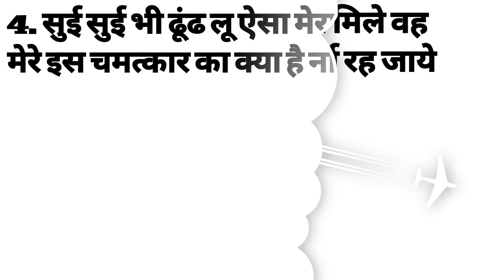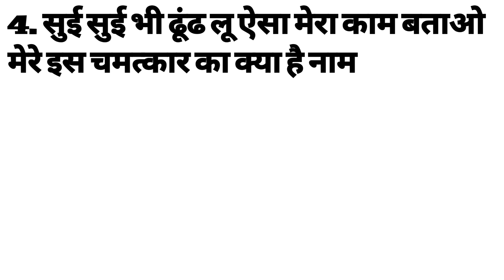रात में डाला तो कड़क था दिन में निकला तो नरम था Top 5 Funny Gk Questions in Hindi|| intresting Gk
Hi friends welcome to my you tube channel Nidhi Gyan 4U this is a very interesting video please tha full video whaching 🙏🙏🙏🙏🙏

Top 5 Funny Paheli Gk Question in Hindi|| intresting Gk General Knowledge in Hindi

your queries (cover to pics)

Gernal knowledge Questions
Funny Questions
Gk ke sawal
Gk Questions

paheli
intreatinggkqueations
gkinteresting
gkkipaheli
gkkesawal
Genral knowledegeQuestion
Confusedmind
Confused mind
GkGyan
Gkmaster
Khansirvideo
khansirpatna
technogamerz
Technoledegy
tech
manojdey
technical
comedy
comedyvideo
movie
moviereview
carzy
mobilegames
pesekesekamaye
up
upsc
uppolice
motivationspeech
bhuvanbum
utterperdeshnews
food
xxtentacion
chudaikikhaniya
support
shugrat
burger
ssc
ssccgl
sscchsl
sscgd
sscmts
sscexam
sscgd2021
रेलवे
रेलवेभर्ती2021railway
रेलवेभर्ती2021
रेलवे_परीक्षा
रेलवे_परीक्षा
रेलवे_ग्रुप_डी
रेलवेग्रुपडी
ctet
ctet2021
aarmy
uppolice
uppoliceconstablegk
upsc
uptet
upsi
upscmotivation
upnews